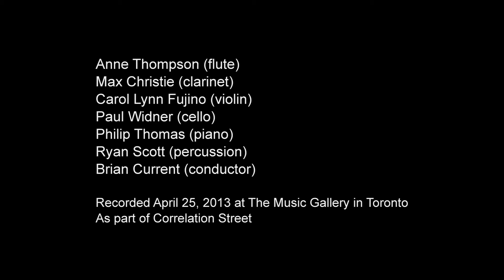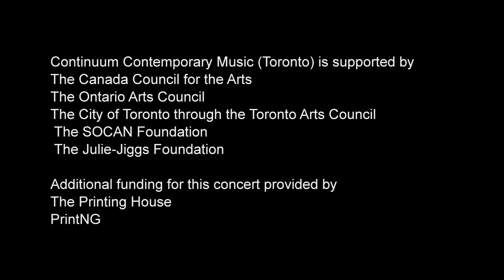Pierement Parade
Composer: Trevor Grahl (CA)

Performers: Anne Thompson (flute), Max Christie (clarinet), Carol Lynn Fujino (violin), Paul Widner (Cello), Philip Thomas (piano), Ryan Scott (percussion), Brian Current (conductor)

Recorded at Continuum Contemporary Music's April 25, 2013
performance Correlation Street at the Music Gallery, Toronto